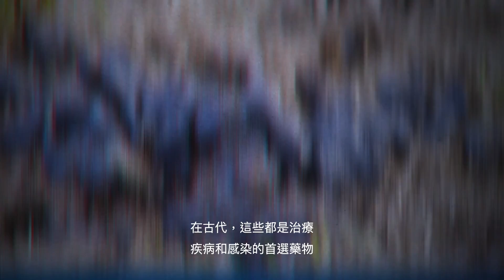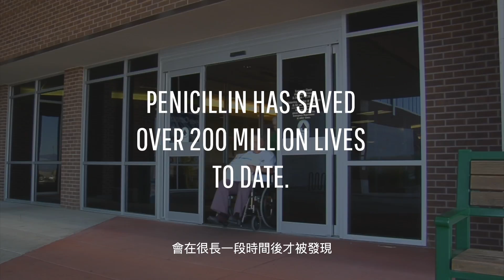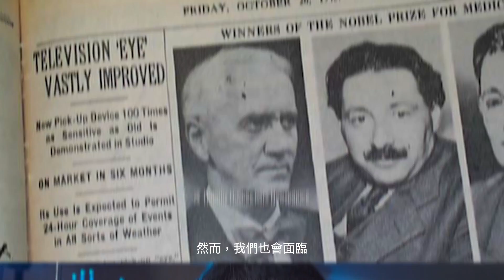如果我們從未發現過抗生素 | 大膽科學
流浪超級細菌出沒注意